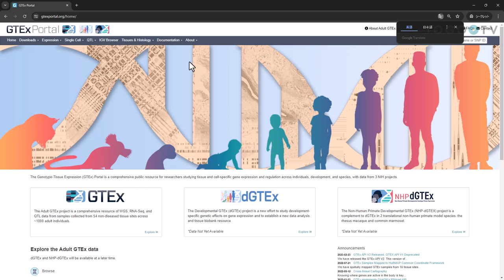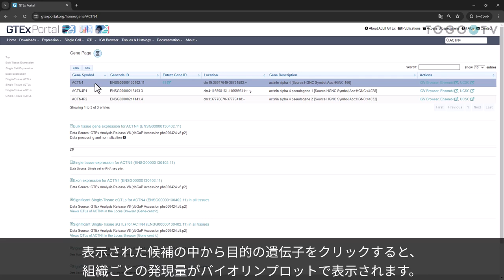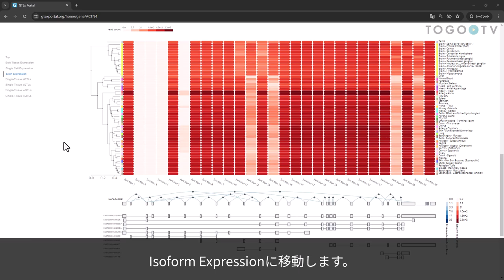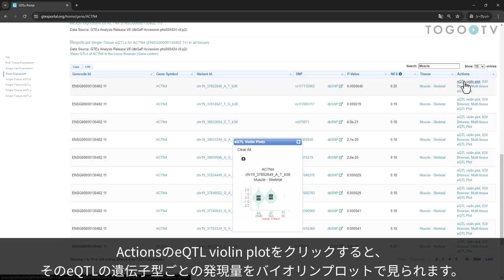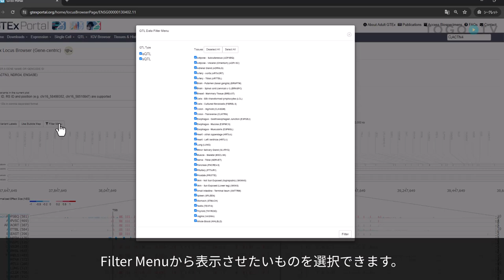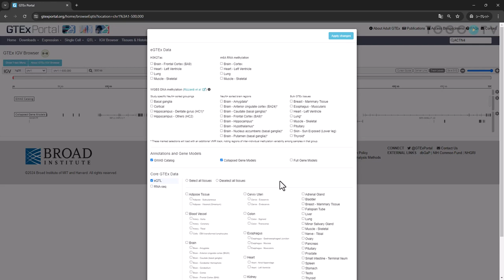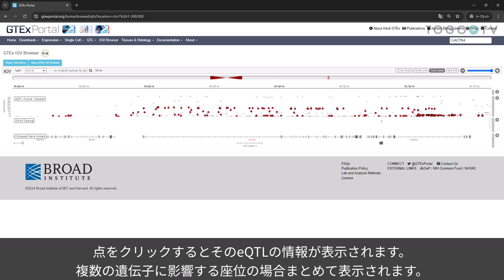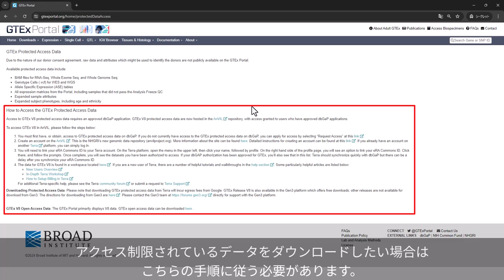GTEx Portalを使ってヒトの各組織での遺伝子発現量や影響するeQTLを調べる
GTEx (Genotype-Tissue Expression; プロジェクトは米国ブロード研究所(Broad Institute)をはじめとする南北米および欧州の複数の研究機関からなる国際コンソーシアムによる、ヒトの体組織ごと、遺伝子型ごとの遺伝子発現を網羅的に調べたプロジェクトです。そのポータルサイトであるGTEx Portalでは、GTExプロジェクトで収集・解析された遺伝子の発現量や関連するeQTL(expression Quantitative Trait Locus: 遺伝子の発現量に影響を与える座位)などのデータがまとめられています。
Tissue Dashboardでは、各組織サンプルの統計情報や遺伝子発現データを俯瞰的に調べることができます。特定の遺伝子（例：ACTN4）を検索すると、その組織別発現量をバイオリンプロットで表示したり、関連するeQTLを調べることができます。またLocus Browserを用いてeQTLのヒートマップ分析を行うことができます。選択した遺伝子の発現量に影響を与えるeQTLとその効果を座標順に一覧表示したり、表示のカスタマイズが可能です。さらに、ゲノムブラウザーを使用して、組織ごとのeQTLやGWAS（Genome Wide Association Study）で検出されたSNPを視覚化することができます。最後に、GTExの豊富なRNA-seqやeQTLのデータをダウンロードする方法、およびアクセス制限されたデータの取得手順について紹介します。

0:00 GTEx Portalを使ってヒトの各組織での遺伝子発現量や影響するeQTLを調べる
00:18 1. GTEx Portalの概要
00:28 2. 各組織で発現量が上位の遺伝子を調べる
01:19 3. 遺伝子を検索して各組織での発現量とeQTLを調べる
03:41 4. 検索した遺伝子のeQTLを一覧する
05:32 5. 組織ごとのeQTLやGWASで検出されたSNPをゲノムブラウザ上で確認する
07:15 6. データのダウンロード方法

使用音楽クレジット
[BGM]
"May not"

[Ending]
"Geneve"